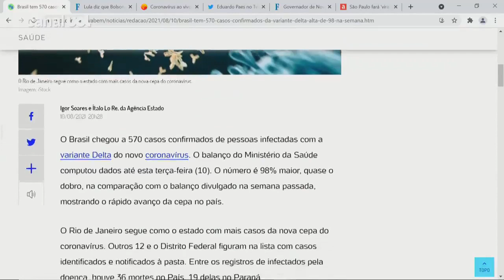Variante delta: aumento de casos no Brasil causa angústia em cientistas, comenta imunologista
Gustavo Cabral, imunologista e colunista de VivaBem, comentou hoje, durante o UOL News, sobre a alta de casos de infectados com variante delta do coronavírus no Brasil. O especialista alertou para surgimento de mutações do vírus e para a baixa porcentagem de população totalmente vacinada no Brasil. "Quanto mais novos vírus, maior a chance de gerar mutações complementares", citou o especialista em saúde.